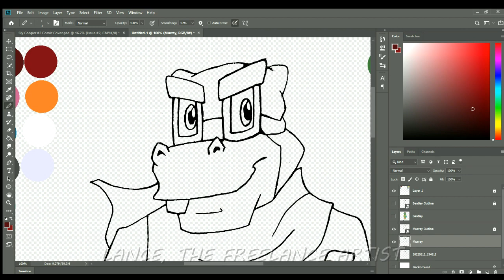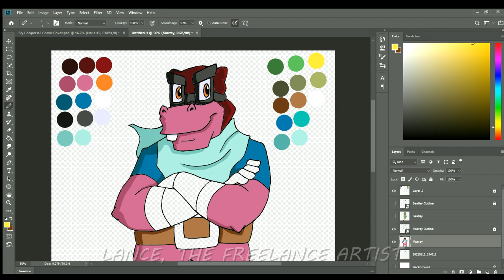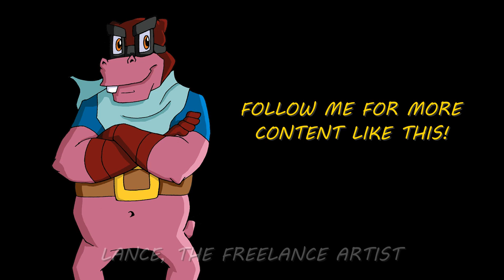Murray Design (Sly Cooper: A Master Thief's End Design)